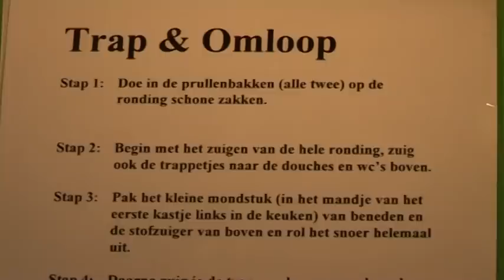Nimma TV - Entrea, de Boei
NTV presentatrice Mimi neemt een kijkje bij Entrea, de Boei!